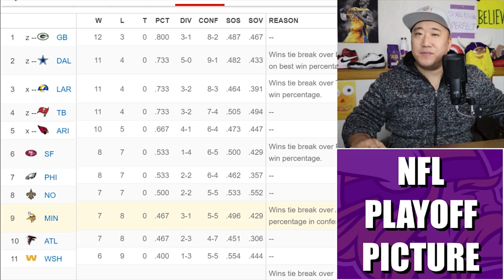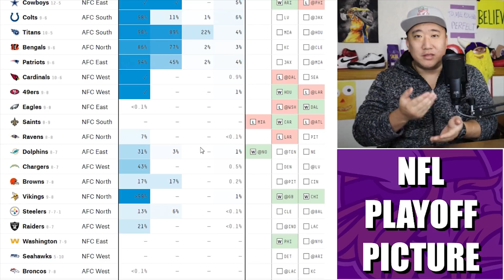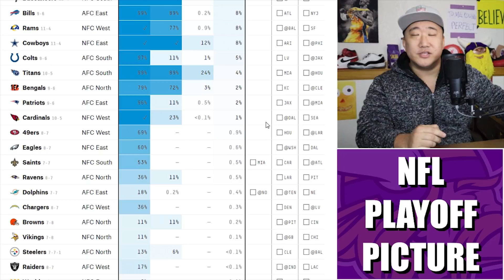NFL Playoff Picture Update: Vikings Hanging On By a Thread, Need Help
The (7-8) Minnesota Vikings are now currently the 9-seed in the NFL and need to win out AND get massive amounts of help to make the dance.